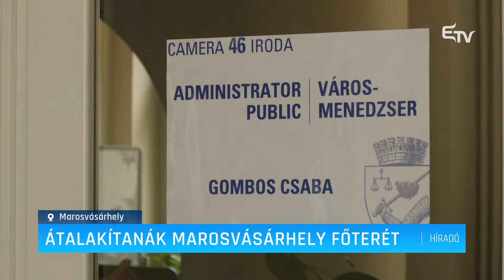Átalakítanák Marosvásárhely főterét – Erdélyi Magyar Televízió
Megszavazta kedden a marosvásárhelyi önkormányzat a Tudor negyedet a November 7 negyeddel összekötő útszakasz teljes felújítását – jelentette be Soós Zoltán polgármester. A projekt magába foglalja a Rózsák terének teljes átalakítását is. A munkálatokat legkorábban 2 év múlva kezdhetik el, addig a felszámolásra kerülő parkolóhelyekre keresnek alternatív megoldásokat.